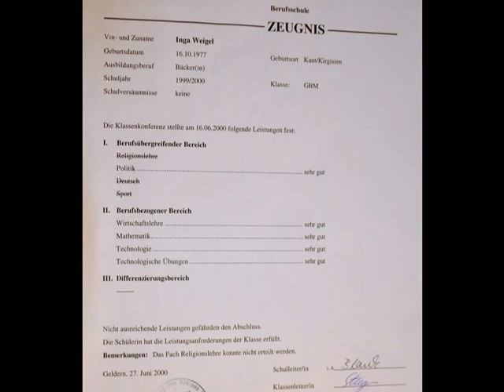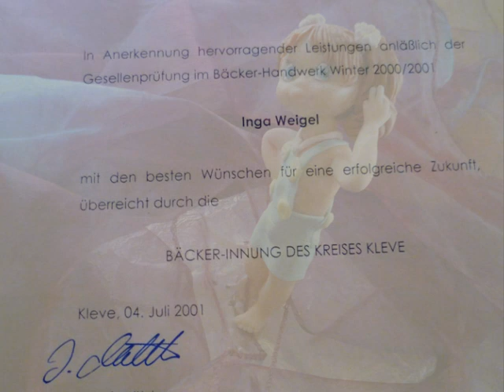Exklusive Torten von Bäckerei Derks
Es geht nichts über traumhafte Torten zu besonderen Anlässen, seien es Geburtstagstorten, Hochzeitstorten, Torten für Kinder, Freunde, Fußballer und viel mehr.
Hier in knapp 10 Minuten eine fantastische Auswahl an zahlreichen bunten, leckeren und zuckersüßen Verführungen in allen Formen und Zusammenstellungen von der hoch qualifizierten Tortendesignerin Inga Weigel bei Bäckerei Derks Kranenburg bei Kleve am Niederrhein